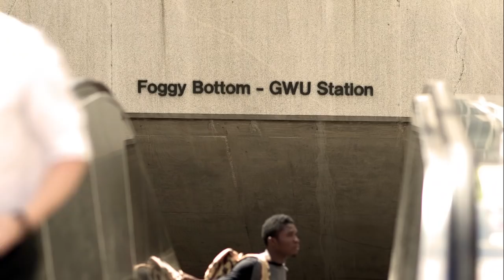GW Virtual Tour - City Life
Our campus sits at the virtual pulse-point of world affairs, in a high-energy city where people from across the country and around the world live and work side by side. Our students get a front-row seat to democracy in action, with internships on Capitol Hill, presidential town halls held on campus and numerous inauguration events taking place at GW and down the street. Not only does this foster unparalleled networking and learning opportunities, but it also creates a lively demand for the best in culture and entertainment, with concerts, gallery openings, book-signings, plays and exhibitions filling every day of the year. There are thousands of acres of park space and hundreds of athletic facilities that span the District, offering an abundance of sports, recreation and fitness opportunities. GW also plays an active role in shaping life in the city we call home, hosting renowned guests and events that inform national dialogues. There's always something fun to do in the nation's capital and, best of all, it is all accessible by metro, bus, bike or on foot.

With deep roots in the District of Columbia, GW is invested in the success and vitality of the Washington metropolitan area and the well-being of its residents. We actively share our resources and cultivate collaboration with the communities surrounding all three of our campuses, including Foggy Bottom, Mount Vernon and our Virginia Science & Technology Campus, enhancing our collective quality of life and advancing our common goals.